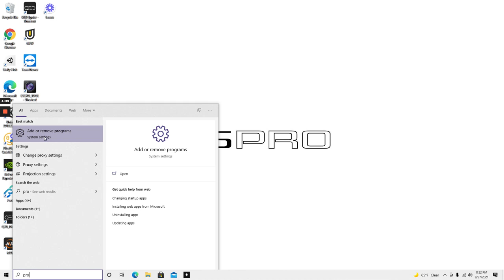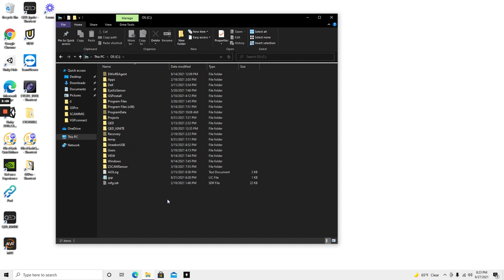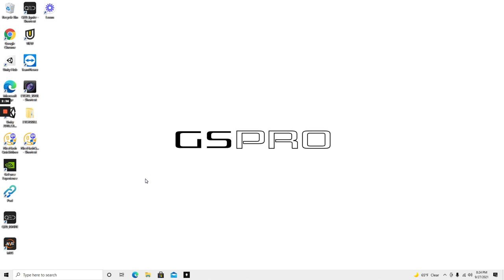GSPro // Beta Uninstall